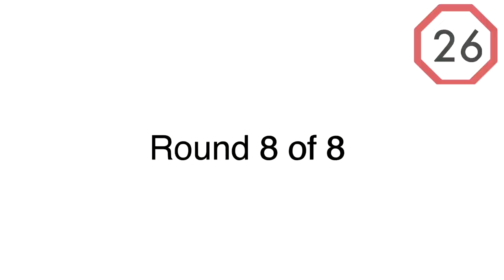FULL BODY 60 MIN Strength Workout | DUMBBELLS | Burn fat & Tone Muscles | Low Impact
Grab some dumbbells for this full 60 MIN WORKOUT with a Warm-up and Cool Down.  Lifting Creates that sexy muscle and burns fat - If you aren't lifting, it's time to start!

Here's your workout breakdown
2 Exercises - Alternate 3x
8 rounds
45 sec on/ 15 off
2 x water Breaks
warm up and cool down included

Round 1
Back Flyes/ Shoulder Extensions
Shoulder Raises

Round 2
Step Through Lunges
Side to Side lunge to sumo squat

Round 3
Weighted crunches
Plank knee swings

Round 4
Squat/ Reverse Shoulder Press
Tricep Press

Round 5
Deadlift/ Glute Squeeze
Step ups/ Shoulder Press

Round 6
Knee Drops
Push up/ Row/ Side Plank

Round 7
Plie Shoulder Press
Glute Press/ Chest Flye

Round 8
Back Extensions
Oblique Crunches

If your goal is to lose weight, get more energy, or just get your life back - Let's set up a time to talk.  I am a health coach, and also  a former athlete that has survived chronic fatigue and fibromyalgia. Life changes cannot happen permanently without a change in mindset - I can help you with that!!   I have my own coach to help me work through things I can't see.  Set up a time here!

Use HEALTHYFIT for %10 off!

Back for love - dj mason
Milliones - Lu-Ni
777-Nbhd Nick
UP and Try - dj mayson
Feels Good - Allen nova
Need to be good - kill rude
Inn my head  (clean version) - Tilden Parc
Ham sandwich - Mickey Geiger
Play Nice - Daniel King
Let Em Know - Nbhd Nick
Chance on faith- Heather Sommer & Uplink
Gotta Give me some love - Basixx feat Andy Delos Santos
Like The way you are - Mindme feat. Christine Smit